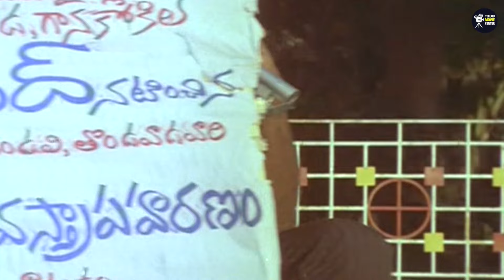Rajendra Prasad, Divyavani, Poojitha, Suthivelu Comedy Drama Full HD Part 3| Srilakshmi | Y Vijaya